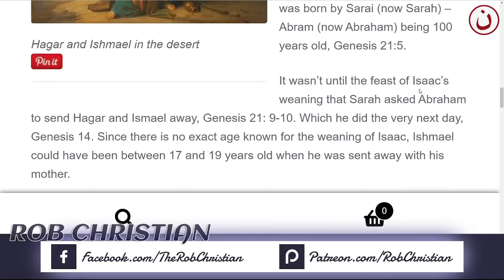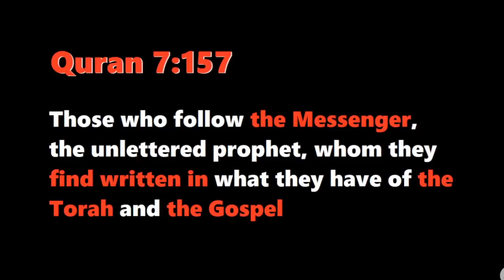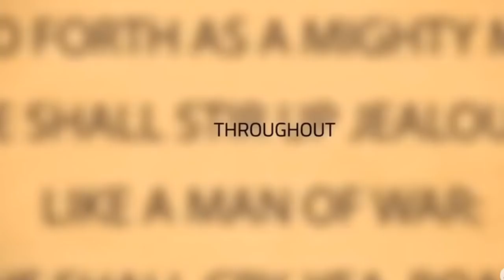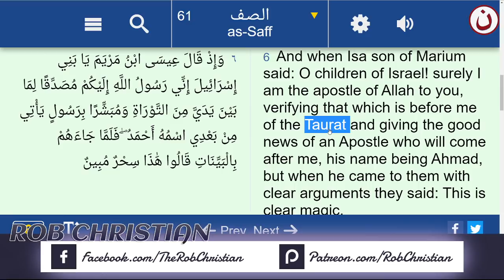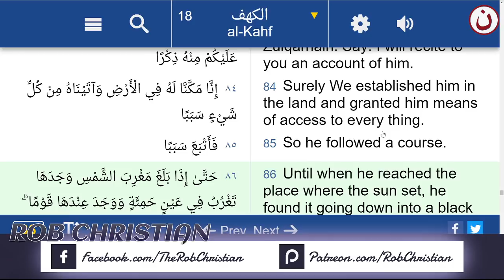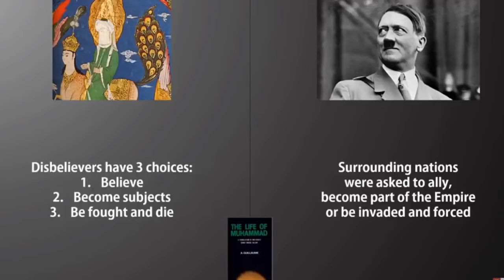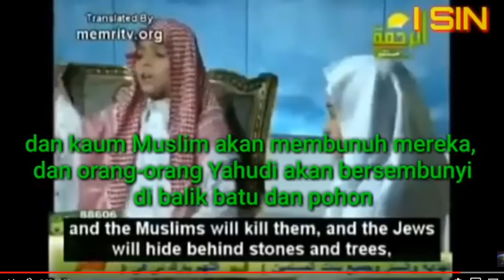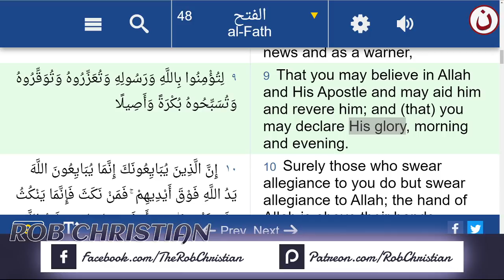Rob Christian Live Show: Muslims debaters EXPOSED